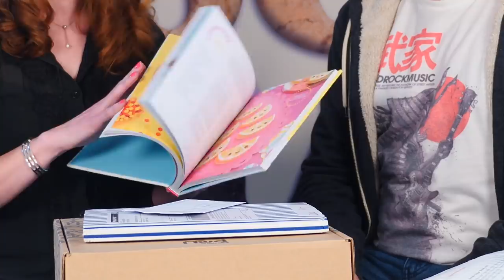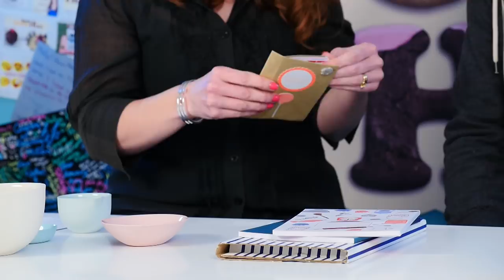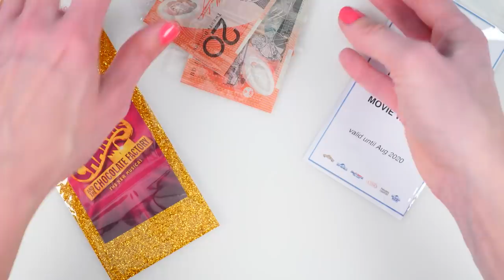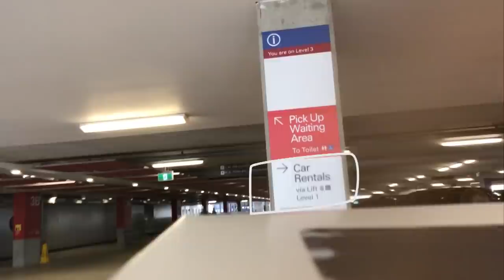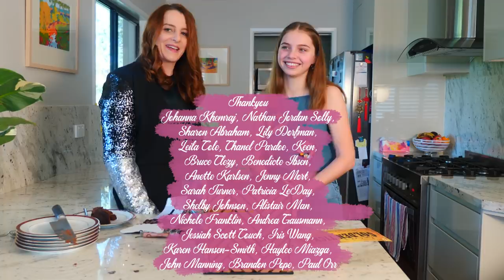Money Inside A Cake | How To Cook That Ann Reardon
This week went to a subscribers house and SURPRISED her with a cake with money inside.
Hi I am Ann Reardon, How to Cook That is my youtube channel it is  filled with crazy sweet creations made just for you.  This week we flew to Queensland to surprise a subscriber with a $1000 cake at her home.  She had no idea that we were coming. It is hard to capture the tears and shaking on camera.  We spent a couple fo hours with our two families together, such lovely people and it was a great day.  Join me for creative cakes, chocolate & desserts, new video every second Friday.

You can send letters & stuff to:
Australia

MUSIC BY: SET SAIL used with permission, check out their other songs on iTunes...